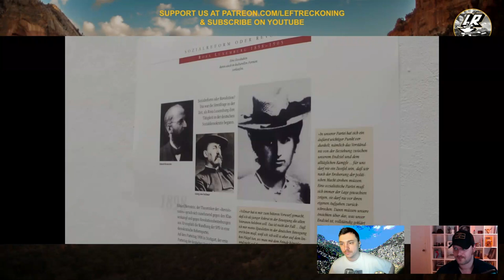REFORM OR REVOLUTION? Rosa Luxemburg (1900) Part 1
PT 2 coming out this Sunday for patrons! to get the bonus episode and double the content!

David and Matt return with our Marxist reading series with the first part of Rosa Luxemburg's Reform or Revolution.